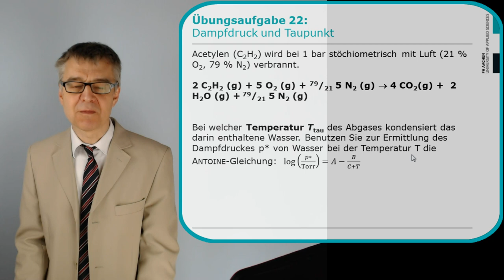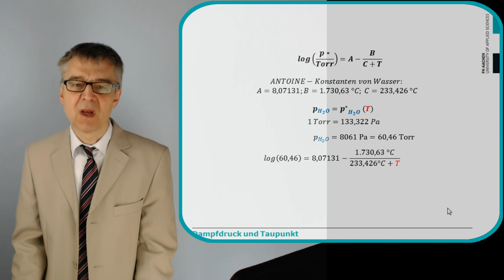Dampfdruck Partialdruck und Taupunkt- wann kondensiert Wasser aus einem Rauchgas? (Übungsaufgabe 22)